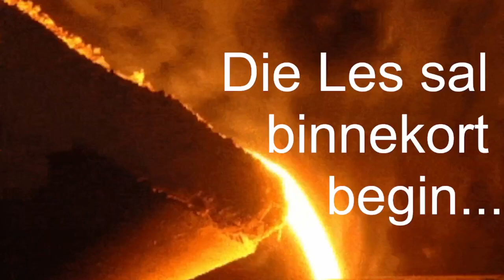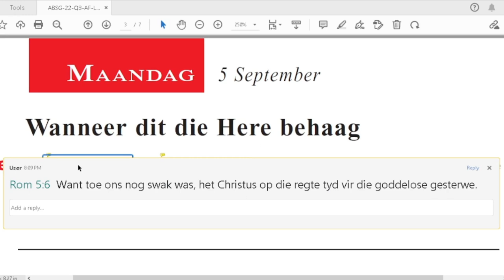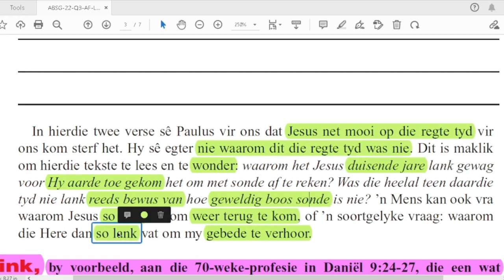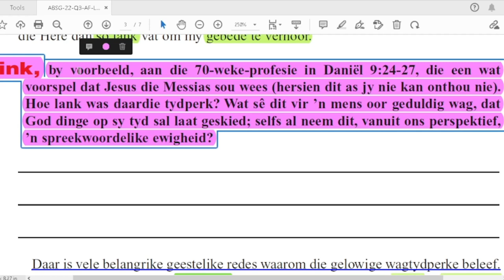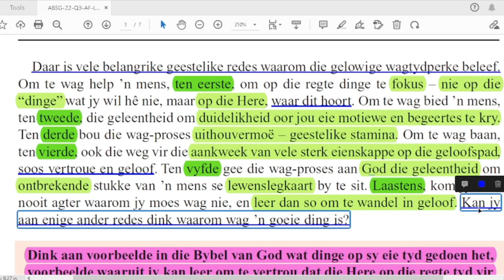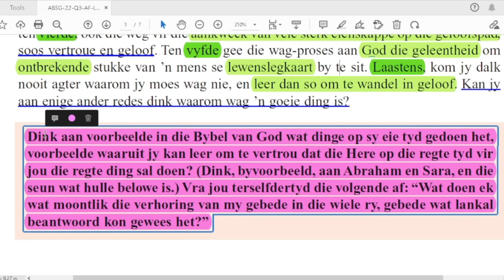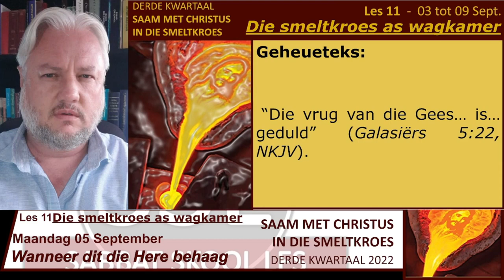Maandag 05 Sept. - Wanneer dit die Here behaag.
Les 11 – Die smeltkroes as wagkamer
02 tot 09 September 2022.

Aanbieder:
David Kühn
CREDIT: